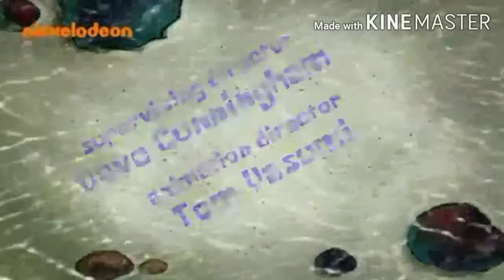Spongebob Title Card Concepts with the same music (Part 1)